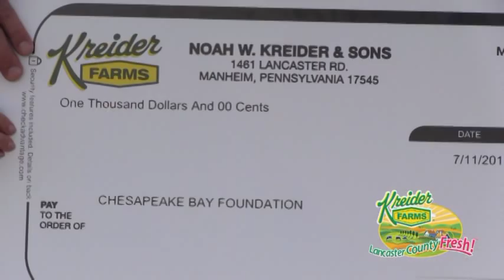Bion waste treatment facility at Kreider Farms - Grand Opening July 21, 2011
Kreider Farms and Bion Environmental Technologies announce the grand opening of the new Bion waste treatment facility at Kreider Farms.  This new 8 million dollar Bion waste treatment facility is the first "on farm" Bion waste treatment facility in the United States.